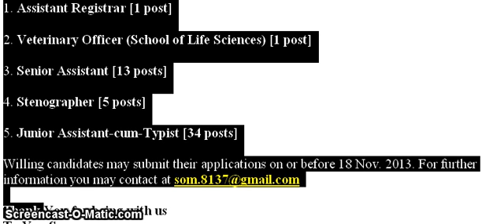Jawaharlal Nehru University, Various Sarkari Jobs Oct 2013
Applications are invited for filling up of the following non-teaching posts in the Jawaharlal Nehru University. for the Fastest Search for Latest Sarkari Result.